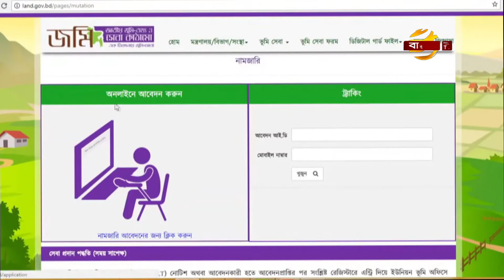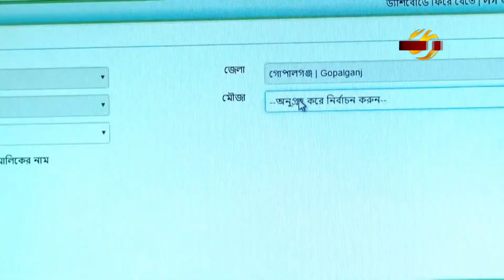মুজিববর্ষে বাংলাদেশ | পর্বঃ ১৩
মুজিববর্ষে বাংলাটিভির বিশেষ আয়োজনঃ মুজিববর্ষে বাংলাদেশ